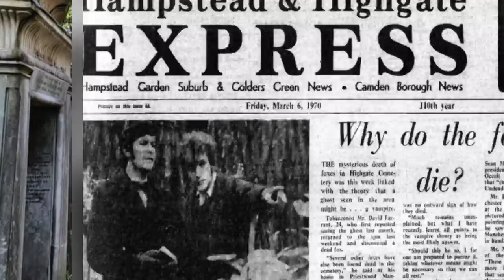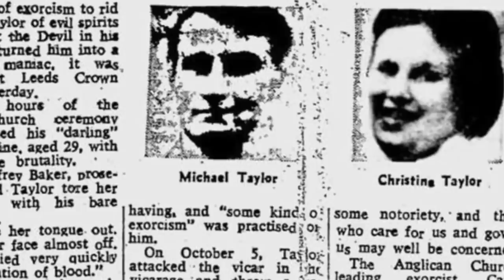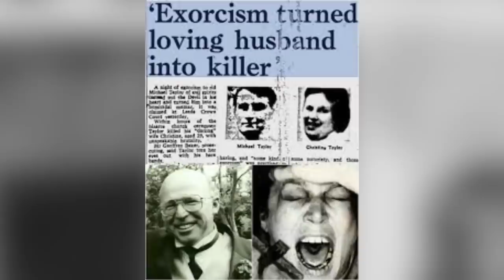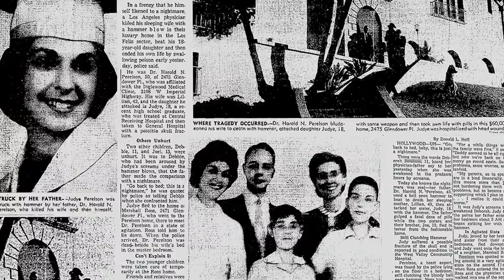Top 10 Cases TOO CREEPY For Ed And Loraine Warren | Marathon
Ed and Lorraine Warren were two of the world's greatest and most famous paranormal investigators. Over the years, they've inspired 'The Conjuring' movies and other horror film franchises, and they were true superheroes combating demons. Let's talk about the Top 10 Cases TOO CREEPY For Ed And Loraine Warren | Marathon.

Time Codes:
0:00 The Devil Made Me Do it
1:09 Highgate cemetery
2:20 The Bell Witch
3:08 Michael Taylor
4:16 Richard Gallagher and Julia
5:16 The Thornton Heath Poltergeist
6:16  The Danny Poltergeist Case
7:28 The Winchester House
8:41 The Amityville Horror Case
10:01 The Warrens
11:32 Keg Mansion Haunting
12:43 Myrtle Plantation Ghost
13:58 Villisca Axe House Poltergeist
15:09 Los Veliz Mansion Haunt
16:03 Jean Harlow Haunting
17:12 455 Sacket Street Demon
18:15 Hotel Monte Vista Conjuring
19:29 The Haunting of Poveglia Island
20:34 Dandy House Poltergeist
21:38 The Mothman